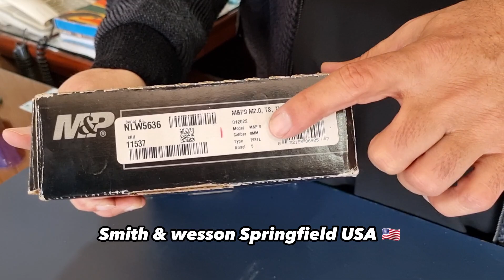Smith & wesson M&P 9 M2.0 9mm Pistol Review and Unboxing.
Smith & wesson M&P 9 M2.0 semi-Automatic sticker-fired 9mm Pistol Review and Unboxing.